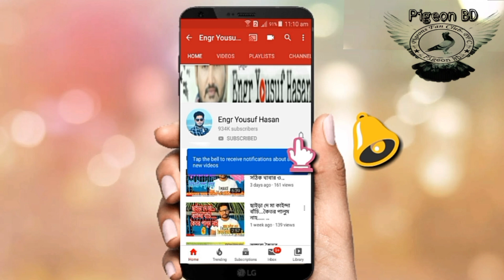51 km tournament champion pigeon of Tipu Khondokar